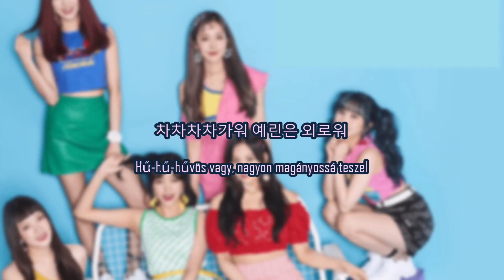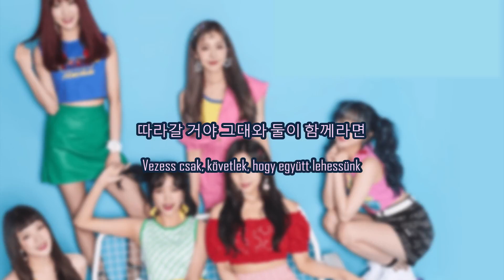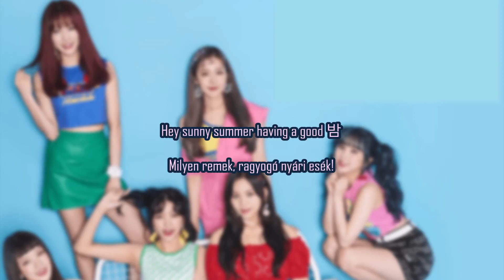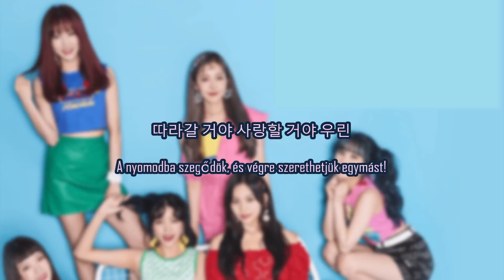GFriend - Sunny Summer (HunSub by Manami) reupload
A fordítás Manami (마나미) szellemi terméke.